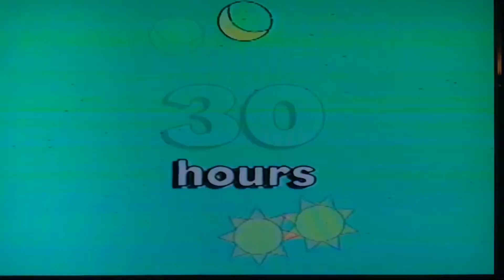Nickelodeon's Scream In A Box (2002)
This is an old parody commercial that was on Nickelodeon back in 2002. This was found on a VHS tape that I got from a relative.

Happy Thanksgiving!